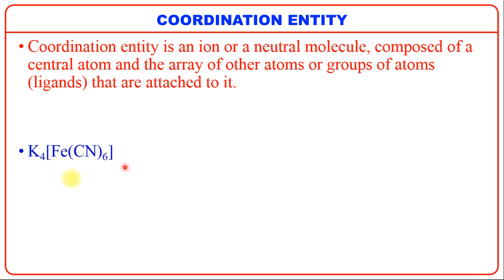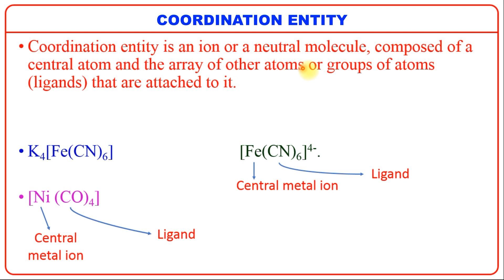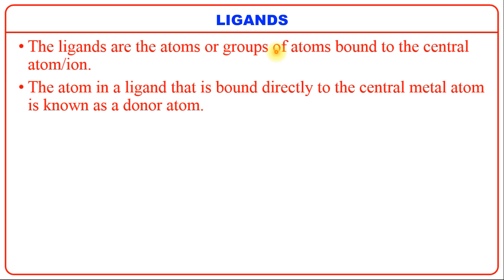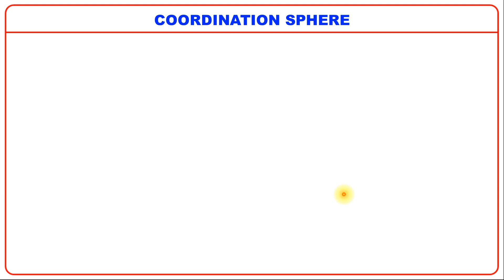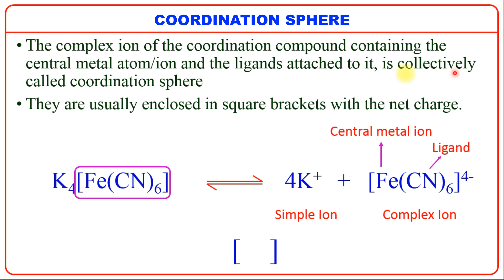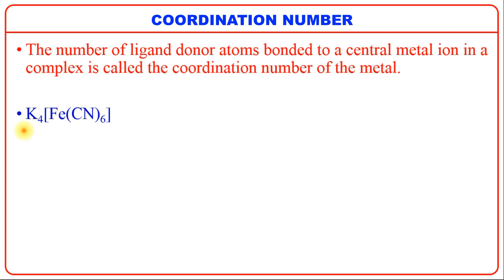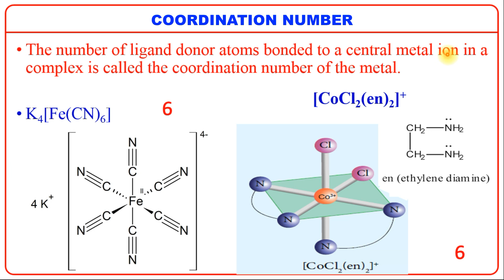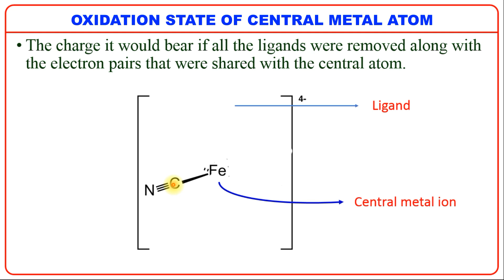TERMINOLOGY IN COORDINATION CHEMSITRY/XII EM/U-5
THIS VIDEO CONTAINS SOME IMPORTANT DEFINITIONS FROM COORDINATION CHEMISTRY